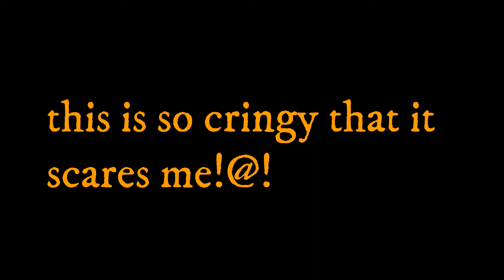Happy Halloween (unfinished)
Happy Halloween to everyone in 2017. let me know what you were this year down in the comments below.

This is complete but unfinished. i ran out of time and left it where it is, errors and all.CAN'T WAIT FOR THANKSGIVING!!!